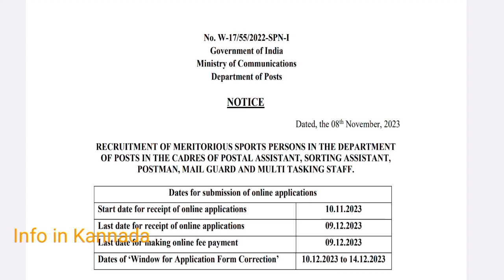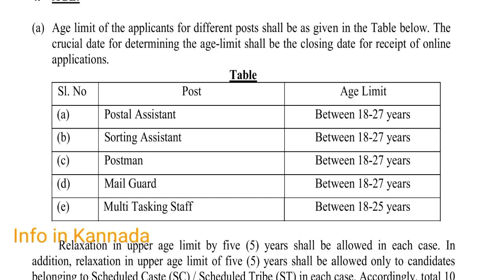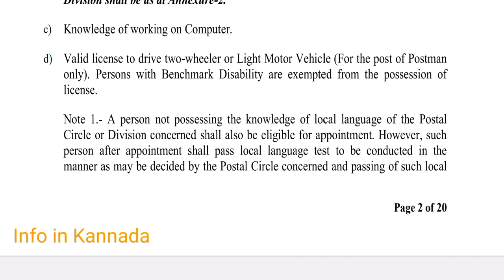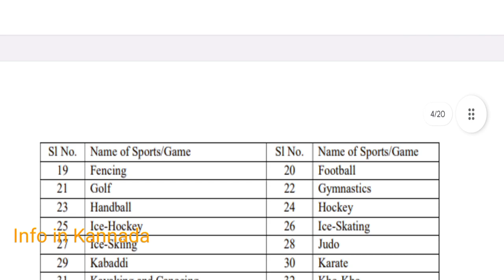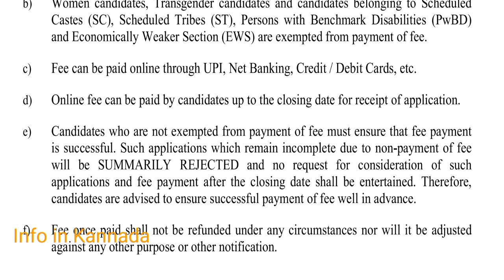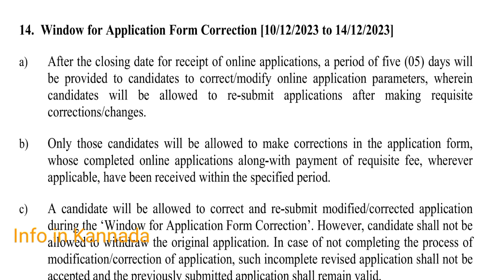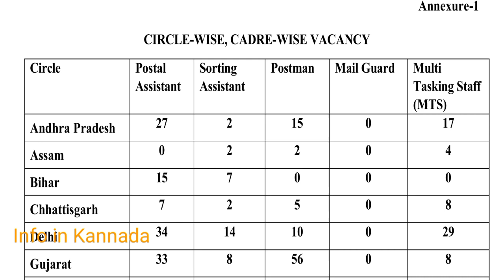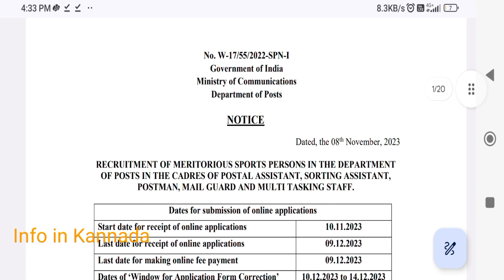Post office govt jobs in India update in Kannada